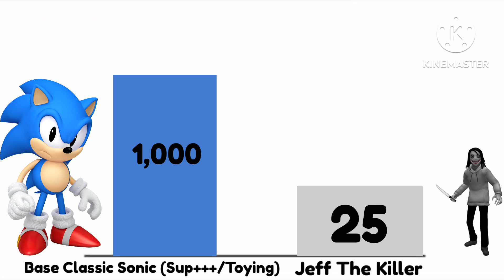Sonic Vs Creepypasta (Power Levels)